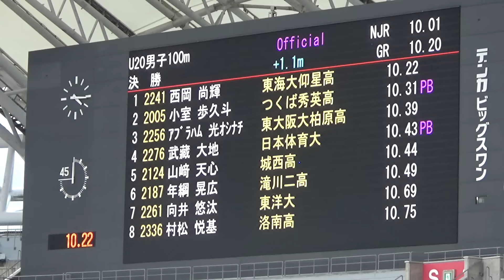決勝 U20 男子100m 日本選手権陸上2024